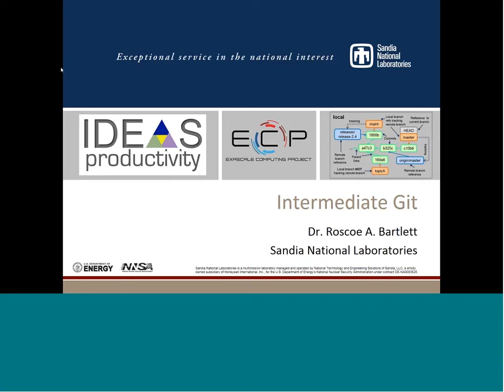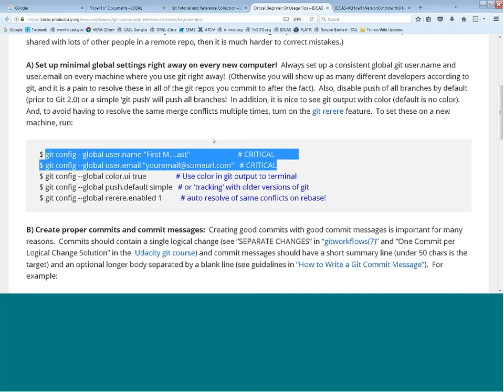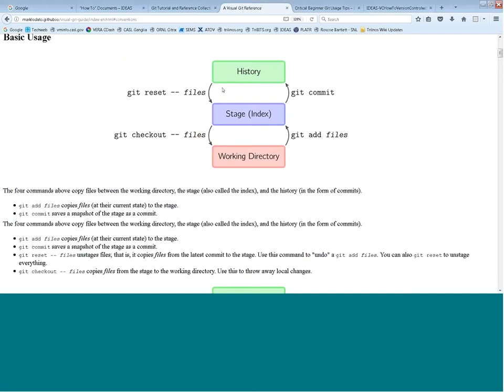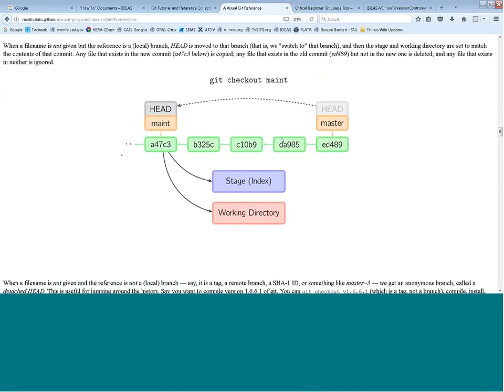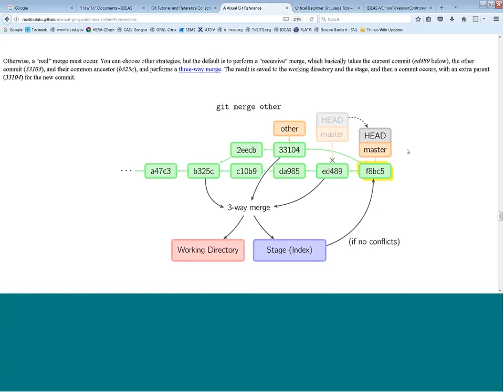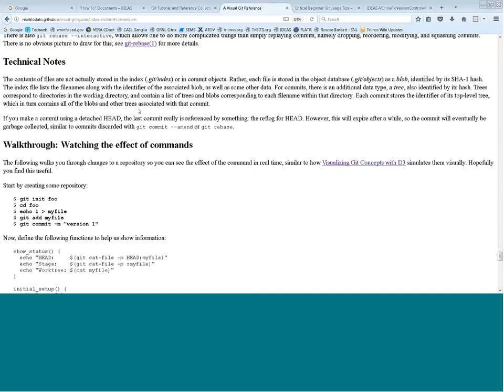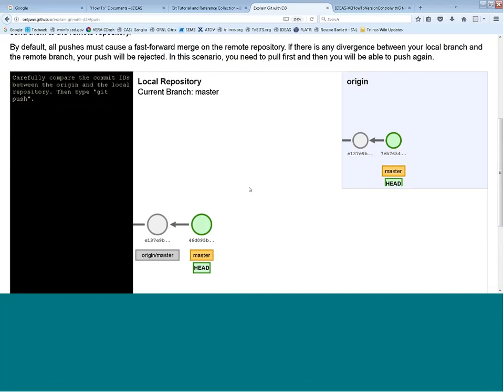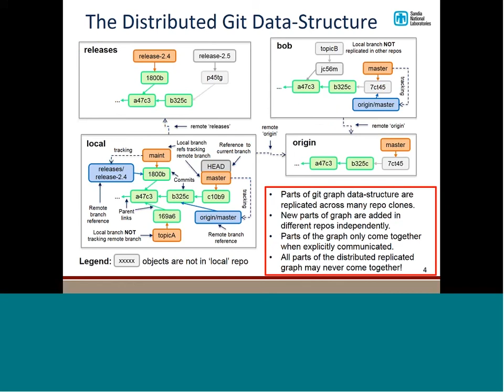IDEAS-ECP Webinar: Intermediate Git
Intermediate Git Webinar presented by Roscoe Bartlett of Sandia National Laboratories.  This video is brought to you by the ECP IDEAS Project in partnership with the DOE ASCR Facilities including ALCF, NERSC, and the OLCF and is part of a series titled Best Practices for HPC Software Developers.